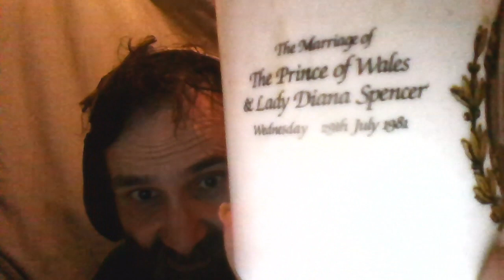Cliff Shows You - (Then) Prince Charles & Lady Diana Spencer Marriage Souvenir Mug From 1981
I show you a (then) Prince (now King) Charles And Lady (later Princess) Diana Spencer marriage souvenir mug From 1981.
I came across it recently in a cupboard but knew it was there.
I am not sure if I ever actually showed you guys this before or not (and am too lazy to check) so if I didn't you can see it.
I know the marriage failed and she died young, but this was from a happy time when the country was celebrating them getting married and the public could not have known there were problems at the time.
It was bought by my parents. I would have been 11 at the time.